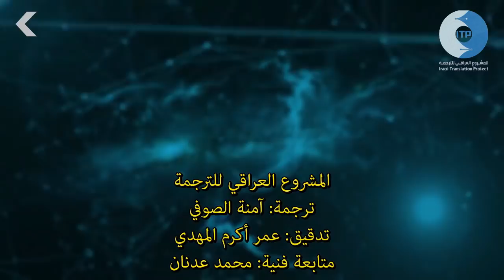السينما هي شكل من اشكال التأمل الذهني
ترجمة: آمنة الصوفي
تدقيق: عمر أكرم المهدي
متابعة فنية: محمد عدنان